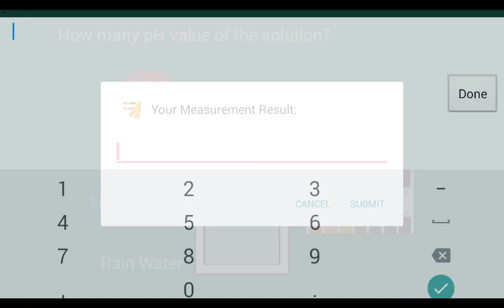Preview pH Paper Games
This video is preview of free android game that we called pH Paper Games, The game is simulate how to determine acid or bases, that you can find at link below:

This app is one of edugameapp from ComputationalLab and dont forget to visit

to get another educational app and game